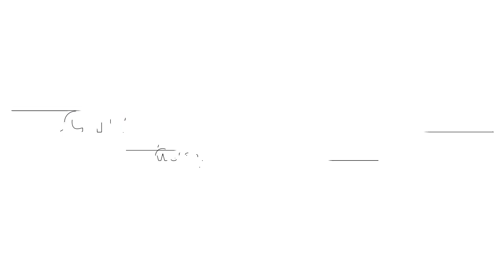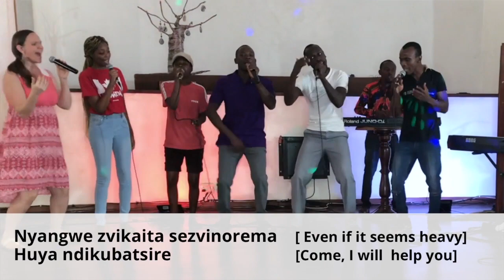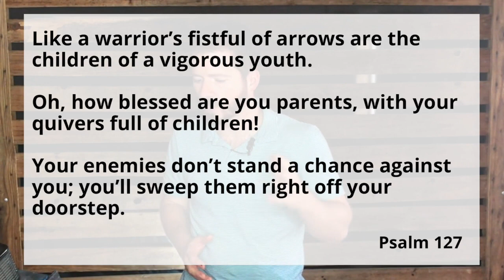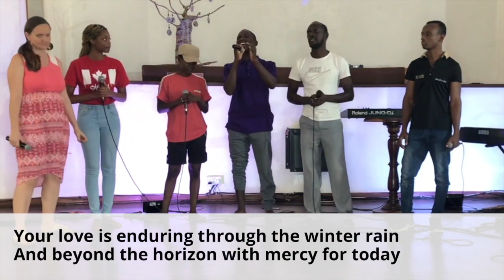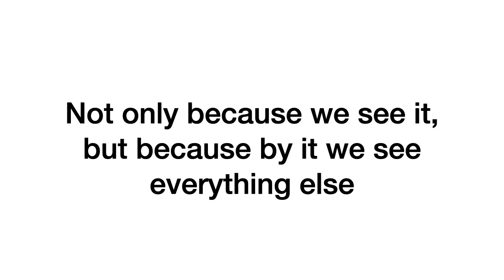When work is frustrating, on Psalm 127: Service from Chiredzi Church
This is the service from Chiredzi Christian Church for May 31, 2020. This week we look at what Psalm 127 tells us about God's work and our work. Thanks to all the volunteers and supporters. God bless you wherever you are this lockdown.